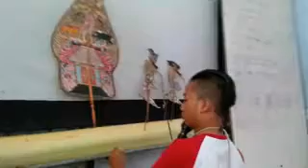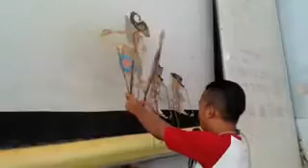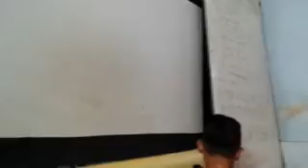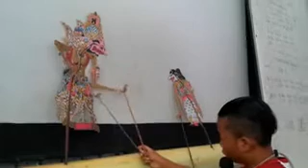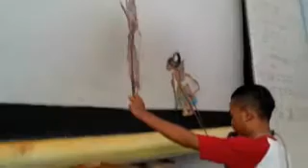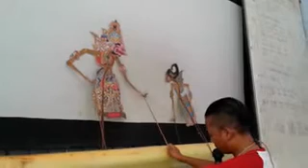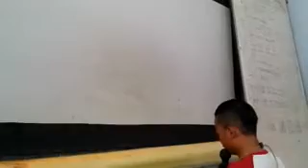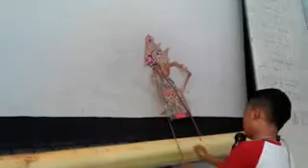Latihan Pedalangan, Sanggar Dwija Laras SMPN 6 Kediri by Megan/8C, "Sesaji Raja Suya"